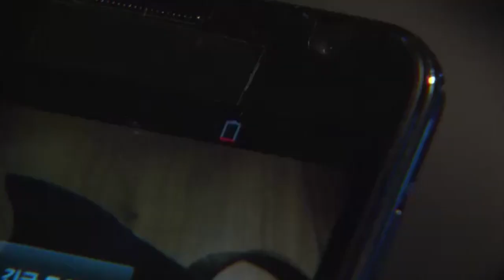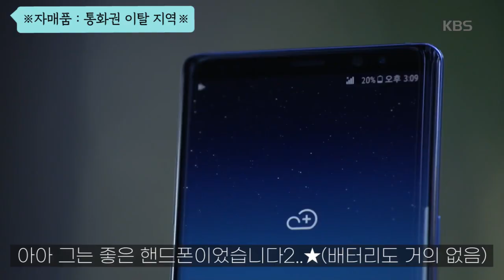출생의 비밀 듣게 하려고 현관문 소리 못 들은 척했나 hoxy..?🤦‍♀️ 드라마 속 '🕗절대 타이밍🕘' ㅣ KBS방송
뻔한 것 같지만 그런 매력에 보게 되는 주말드라마 속 '절대 타이밍'

✅ KBS2TV '오! 삼광빌라!' 매주 토,일 밤 7시 55분 방송

Created by 이예솔